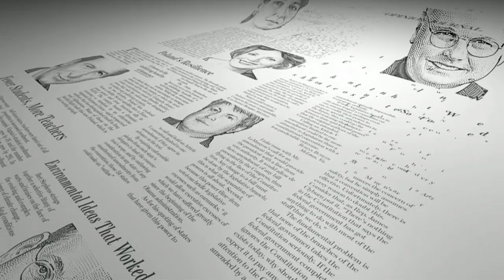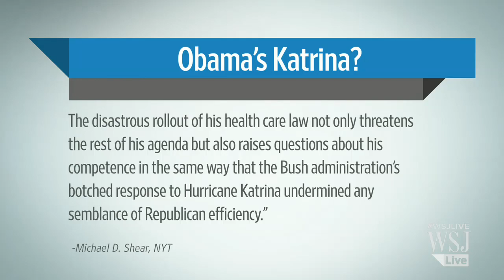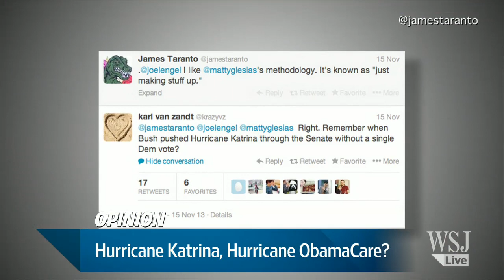Opinion: Hurricane Katrina, Hurricane ObamaCare?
Best of the Web Today columnist James Taranto on why the media is comparing ObamaCare to President Bush's worst domestic crisis. Photo credit: Getty Images.